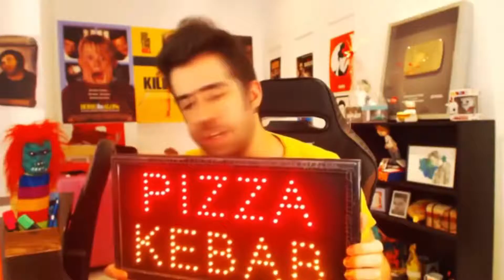LA CODÍCIA MATO A LOS SUPERVIVIENTES - DEAD BY DAYLIGHT GAMEPLAY EN ESPAÑOL #15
En este Gameplay muestro como un simple acto puede acabar la partida antes de lo que cante un gallo, espero que les guste y pronto se vendrán mas ;v
He estado muy ocupado estos días y muy obsesionado con el LOL :v, pero prometo subir varios videos estas semanas uwu. Besos en el siempre sucio.

Otro de mis videos con el propósito de entretenerlos y sacarles una sonrisa, etc. Yo solo soy un chico que quiere entretener a la gente con sus videos, yo subo principalmente Dead By Daylight.

(Ignoren esto, es para que salga en mas lugares ;v)